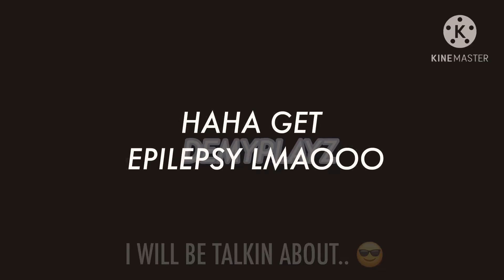why lisa will be the first rblx president in the world… 🤥👀😂 | DESC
edit: yikes... jealousy is a disease, d!e slow 😉😘☕️

🔥 SOCIALS LISTED BELOW 🔥
(any other accounts are not me)

@DEMYXO ON ROBLOX

📌 BACK UP ACC PINNED ON MY PAGE 📌